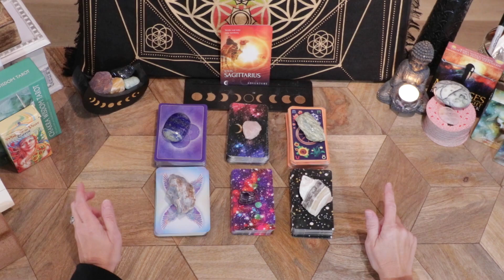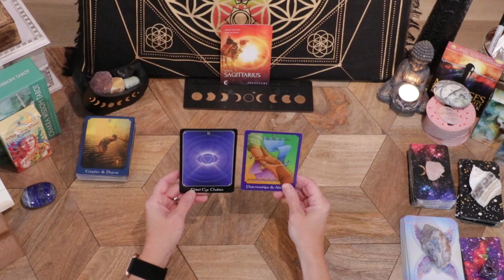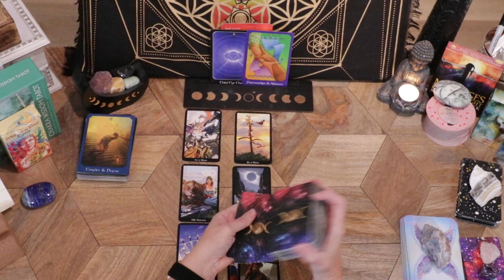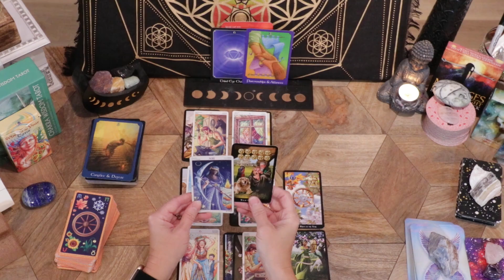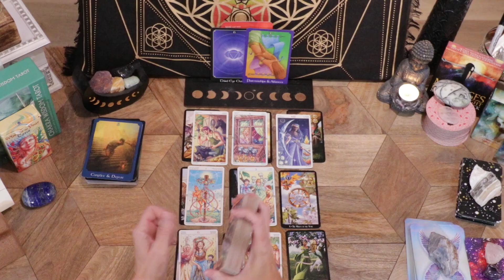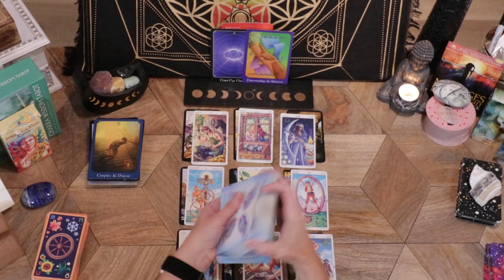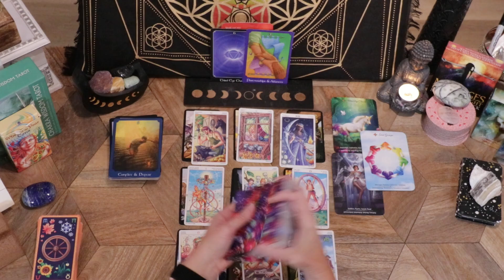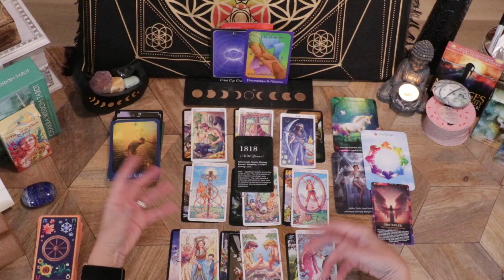SAGITTARIUS♐YOU ARE RE-INVENTING THE WHEEL! YOU ARE EXPLORING NEW IDEAS! THE NEW YOU EMERGES! ✨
SAGITTARIUS - WEEKLY GENERAL READING! OCTOBER 21ST - 27TH, 2024!

This reading is for any placements of Sagittarius in your birth chart.  Sun, Moon & Rising.

It really helps my channel grow. Don't forget to hit the notification button so that when I upload a new video you will be the first to know!

-The Psychic Tarot Oracle Deck: A 65-Card Deck and Guidebook
-Witches Tarot Cards
-Angels & Auras Oracle: A 44-Card Deck and Guidebook
-Angel Numbers Oracle Cards, Oracle Cards for Beginners, Angel Number Affirmation Cards, Tell You How to Live Your Life The Best Way
-Qcsdckot Angel's Wisdom Oracle Cards Deck, Oracle Cards for Beginners, Angel Number Affirmation Cards, Oracle Deck Used for Your Path to Divine Guidance